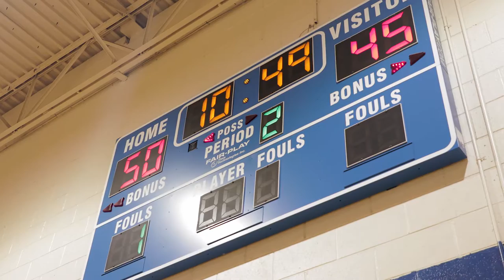The Norfolk Nighthawks Return!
Nothin' but net!

Our Norfolk Nighthawks from Norview, Berkley, Youngs Terrace BGCA, and Huntersville took to the court on July 22 for a couple of friendly but competitive games of hoops . If you missed these games, there's more fun next weekend.